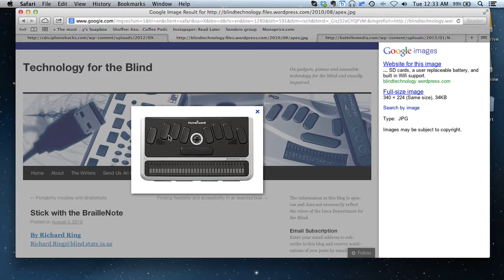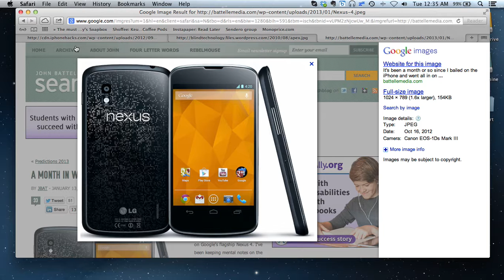Android or IOS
In this video I discuss my thoughts on android and IOS.